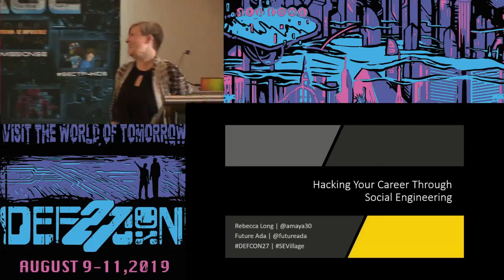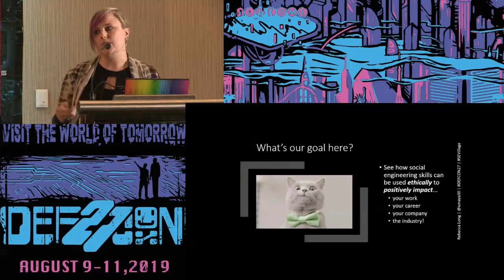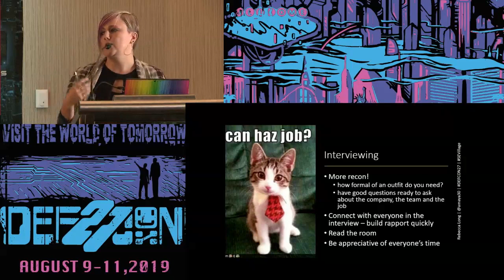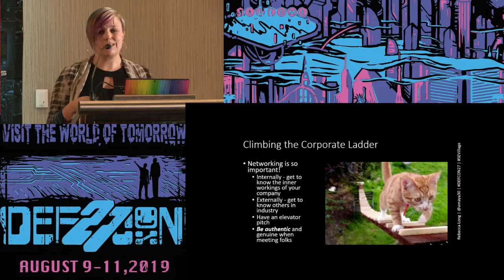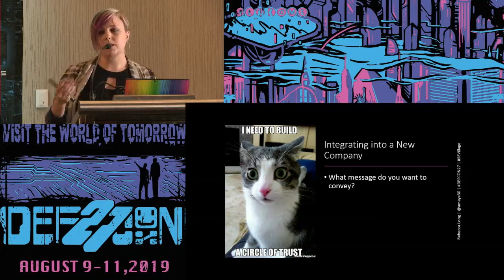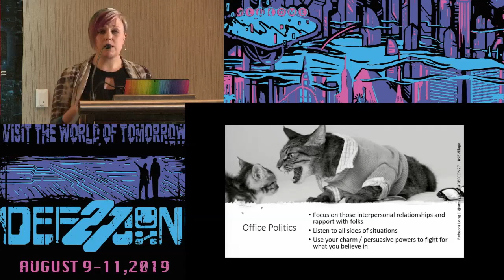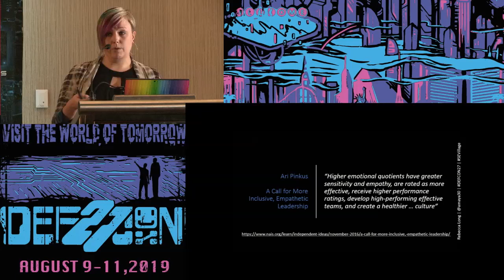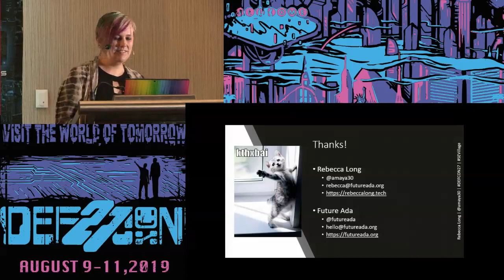Rebecca Long - Hacking Your Career Thru Social Engineering - DEF CON 27 Social Engineering Village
Social engineering is a special form of hacking that bridges our technical skills with a deep understanding of human behavior. Many of us use this special blend of techniques to assist in our various colors of hacking but even those of us not in a professional social engineering, hacking, or penetration testing role can use these skills to aid in our career success. Social engineering has a wonderful set of techniques that can be used to help you enter into a new job, a new career, get a promotion, self promote, overcome imposter syndrome, plus many other situations. This talk will walk through the ways we can apply our knowledge of social engineering to any job and any career to help us be successful.

Rebecca Long: @amaya30
Rebecca Long is a software engineer with 15 years experience focusing on quality assurance and DevOps. She is currently working at RiskLens, a cyber-risk quantification software company in Spokane as their Lead DevOps Engineer, Washington. She holds undergraduate and master’s degrees in computer science with her thesis on social engineering and phishing within a financial institution. As a leader in the Spokane tech community for most of the last decade, in 2018 she finally launched her dream of a non-profit called Future Ada which supports and advocates for women and non-binaries in STEAM (science, technology, engineering, art, and mathematics).